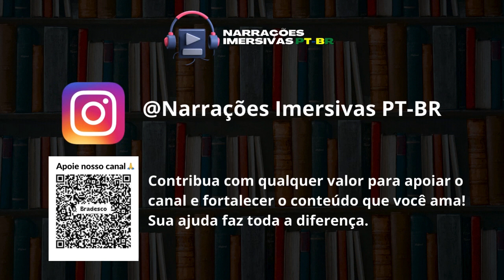Percy Jackson🔱O Ladrão de Raios - CAPITULO 18 (Audiolivro em PT-BR)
📍📍Apoie nosso canal!! Torne-se membro (a) da nossa Comunidade Narrações Imersivas!

!Membros têm acesso a audiobooks completos, sem interrupções ou propagandas, no formato de MP3!

Percy Jackson e os Olimpianos - O Ladrão de Raios - livro 1

Neste emocionante capítulo, somos apresentados a Percy Jackson, um adolescente aparentemente comum, mas destinado a desvendar segredos extraordinários. Quando descobre ser um semideus, filho de Poseidon, deuses gregos, monstros e um mundo repleto de mitos ganham vida diante de seus olhos.
A trama se desenrola com Percy sendo acusado de roubar um artefato divino crucial: o raio mestre de Zeus. Agora, ele embarcará numa missão perigosa para provar sua inocência, enfrentando criaturas mitológicas, desvendando mistérios ancestrais e descobrindo seus próprios poderes divinos.

Fique ligado na nossa Pagina no instagram para não perder nenhuma novidade!!!